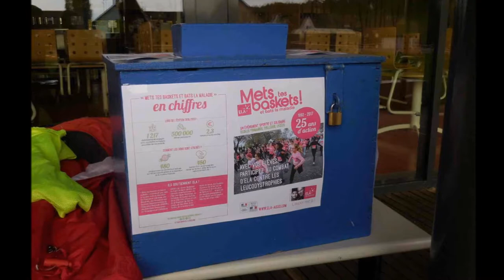diaporama cross 2017 2